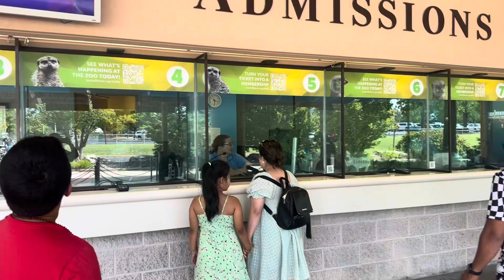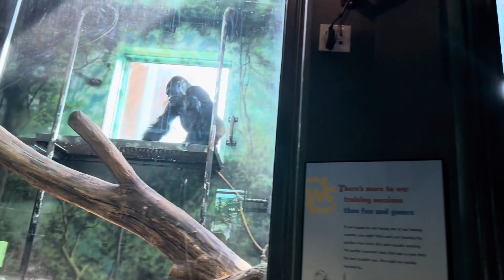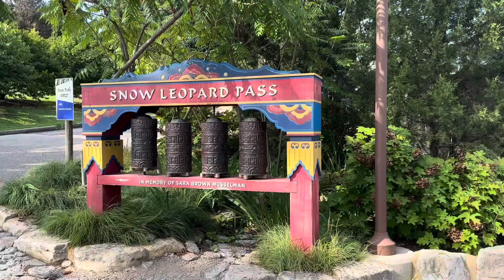Nepali people visit Kentucky zoo in USA 🇺🇸